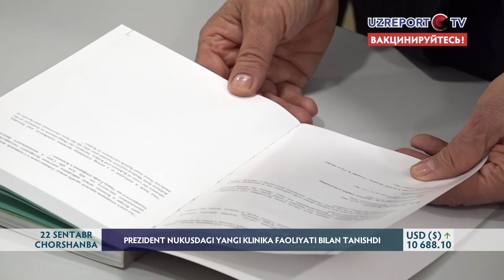Prezident Nukusdagi yangi klinika faoliyati bilan tanishdi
Prezident Nukus shahrida joylashgan Qoraqalpog'iston tibbiyot instituti huzuridagi bolalar klinikasini borib ko'rdi. Davlatimiz rahbari 2017 yil uning qurilishiga tamal toshi qo'ygan edi. Mazkur majmua shu oyda foydalanishga topshirildi